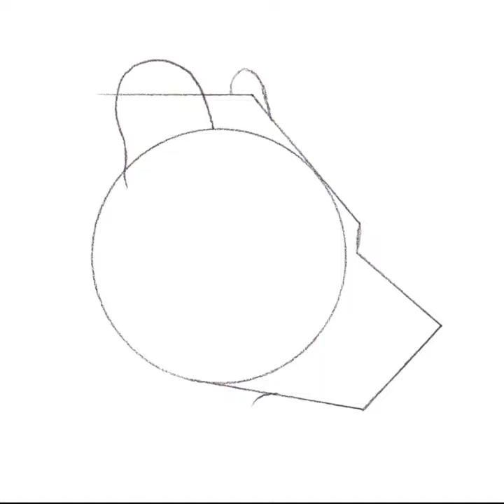How to draw a black bear's head from different angles.